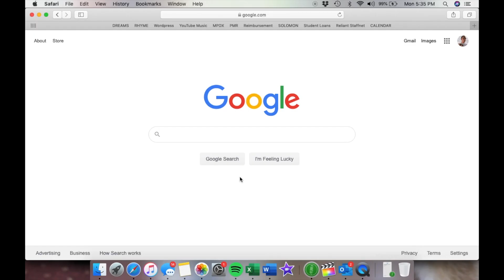My Wife Guesses ALL of the Gen 3 Pokemon Names (Ruby/Sapphire/Emerald)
Journeying through the 8 generations of Pokémon which my wife knows nothing about.

2020